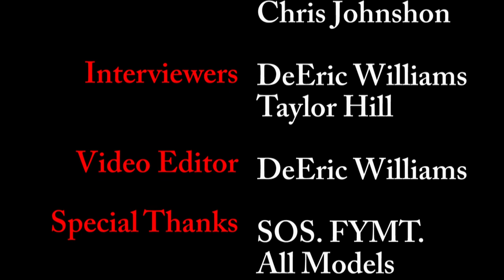JSU Fashion Show Recap